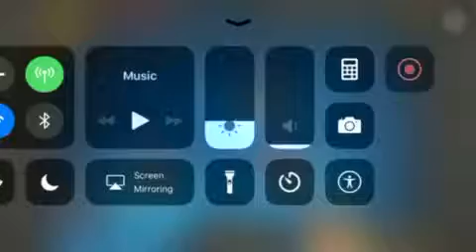(COM Zom road to 100) Pt. 3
I saved up some money from vs mode